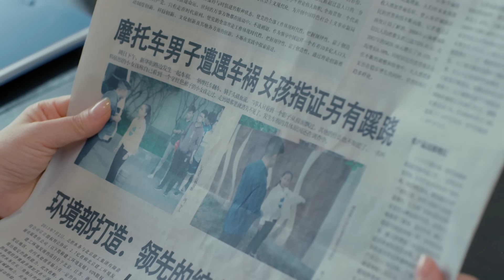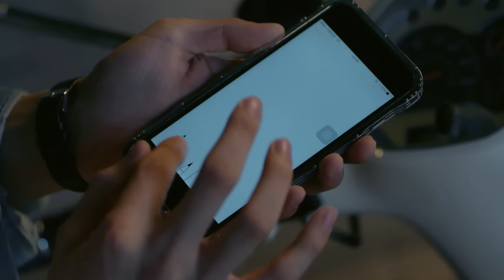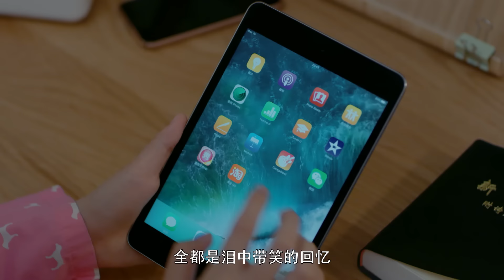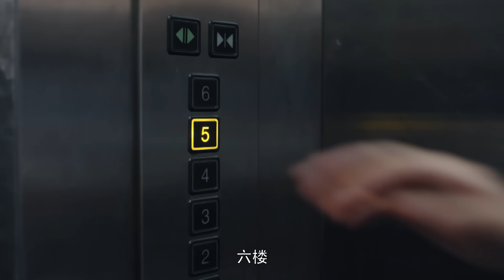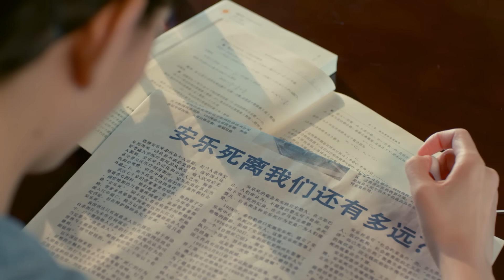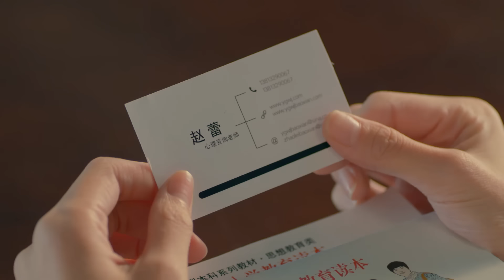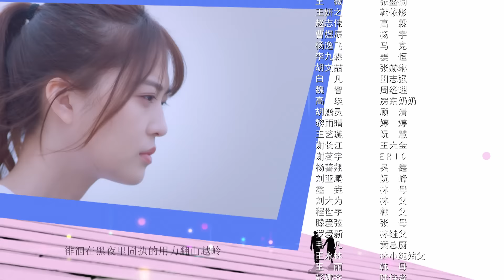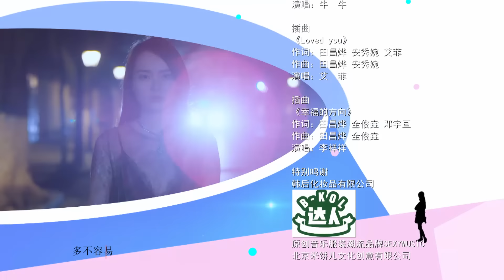【ENG SUB】最亲爱的你 19 | Youth 19：我们因想信而相信（虞书欣、王妍之、何蓝逗、杨之楹、王薇、赵志伟主演）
►剧情简介：《最亲爱的你》是由丁梓光执导，虞书欣、王妍之、何蓝逗、杨之楹、王薇、赵志伟、曹煜辰、胡文喆、杨逸飞、李九霖主演的校园青春网络剧。
该剧讲述了五个性格、理想以及恋爱风格都大不相同的女大学生，在同一所屋檐下一起生活时所发生的故事。

►Synopsis：This is a story about five different girls who live together. Lin Xiaochun is shy and always feels inferior, daring not say no to others. Chen Chenchen can't stop her love for a playboy. Ni Jin, who survived from an accident, turns to be a person who has no passion towards life. Han Yitong is a beautiful and smart girl but never had a boyfriend in the last 20 years. Because of her little brother, Zhang Shengnan has to do three jobs per week to pay for medical fee. These five girls are gradually growing in life. And Lin Xiaochun learns to refuse. Chen Chenchen gives up her humble love finally. Han Yitong no longer tells lies. Ni Jin gets rid of the self-accusation and lives for herself. Zhang Shengnan quits her jobs and starts her travel.